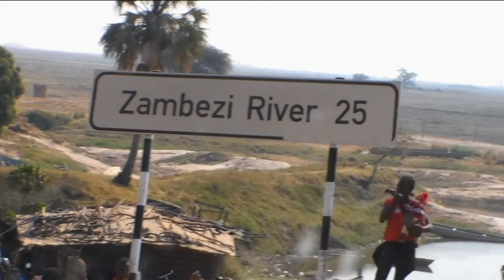Greyfox Liuwa Game Reserve part1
Accompany us on a trip to Liuwa Game Reserve in the Zambezi Flood Plain of Zambia